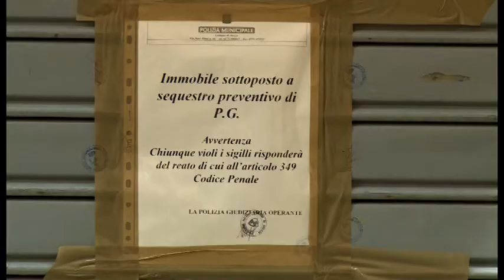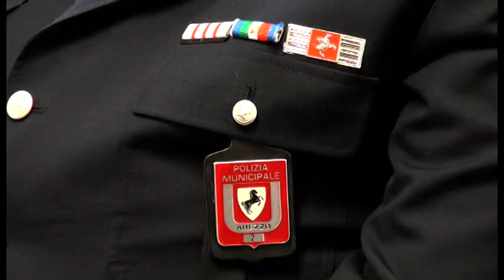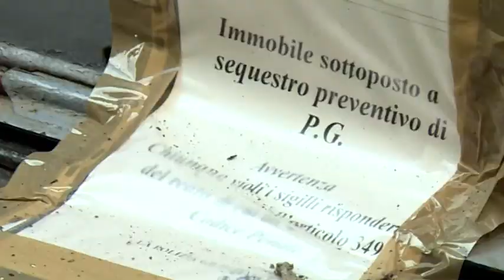Arezzo. “Shot” di superalcolici a minorenni: chiuso bar in via Oberdan